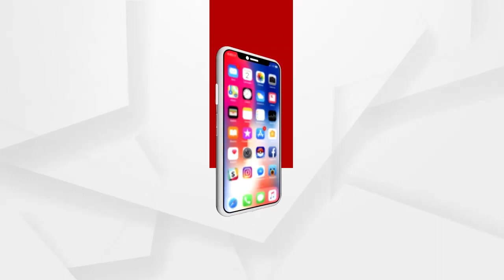Mantabya : ଗୁହାରୀ ଶୁଣ ମଣିମା...